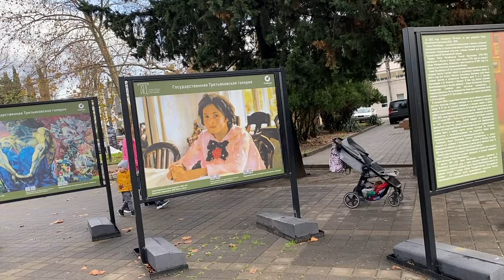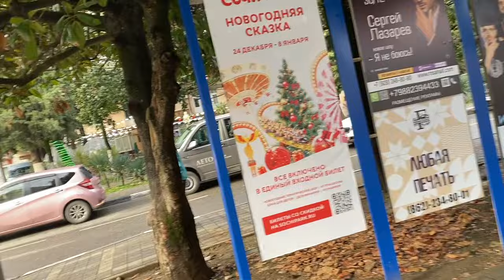Адлер в декабре. 2022г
Адлер предновогодний в декабре. Аромат кофе, мандаринов, зелень вечнозеленых растений на набережной и морской бриз, шуршание волны, А в старом Адлере - Дом Культуры, Парк отдыха и развлечений прямо из далекого детства: с качелями, каруселями и колесом обозрения. И, конечно же, мороженое с кофе в старом парке...Декабрь, 2022г